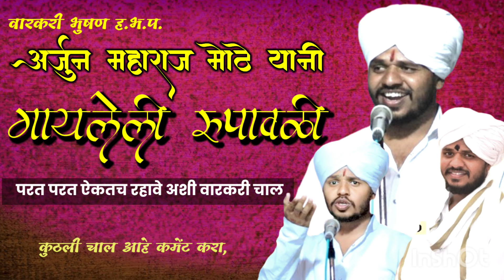अप्रतिम गायन....! वारकरी भुषण अर्जुन महाराज मोठे | वारकरी चाल| Arjun Maharaj mote